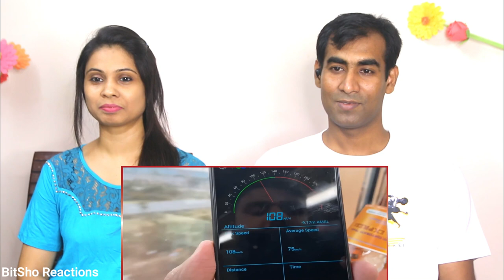Bangladeshi Reaction To Tejas Express Executive Class Food Review | Ahmedabad to Mumbai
Hey Friends, Here is our Reaction to Tejas Express Executive Class Food Review || Ahmedabad to Mumbai || Indian Railways ||